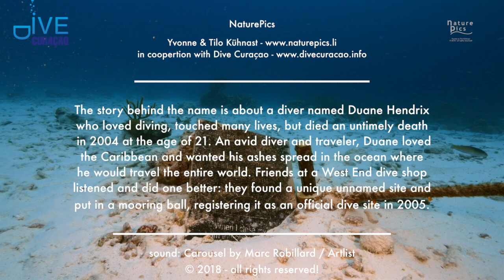Duane's Release Dive Site in Soto Curacao | Curacao Dive Guide | Dive Travel Curacao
Duane's Release is a boat dive site in Soto Curacao that is sandwiched between Rediho and Playa Hulu.

This dive site, also known as Scooter, has characteristics of both: lush growth covers a gentle slope thick with sea rods, star and brain corals, oversized orange elephant-ear sponges and gorgonians. The folds of the reef are filled with macro critters. Octopus, eagle rays, arrow crabs, Peterson shrimp in their corkscrew anemones, and eels may be encountered.

The story about Duane’s Release
The story behind the name is about a diver named Duane Hendrix who loved diving, touched many lives, but died an untimely death in 2004 at the age of 21.

An avid diver and traveler, Duane loved the Caribbean and wanted his ashes spread in the ocean where he would travel the entire world. Friends at a West End dive shop listened and did one better: they found a unique unnamed site and put in a mooring ball, registering it as an official dive site in 2005. Family and friends made it sacred by releasing his ashes there.

A memorial plaque sits by the mooring pin, although it is slowly being covered by sand and coral.  Family and friends clean it periodically, knowing one day it will be reclaimed by the sea.

About the Area around Duane’s Release
Landhuis San Nicolas is a private estate located on the West side of the island with 3 private beaches. Situated on a hill, it offers stunning panoramic views of the Caribbean Sea and Santa Martha Bay. The pristine natural surroundings of this 300-acre former plantation make it a unique setting.

About Curaçao
Home to more than 35 captivating beaches, a diverse heritage spanning 55 different cultures, ‘live and let live’ attitude and unrivaled European architecture; Curaçao remains one of the most exceptional islands of the region. Its capital city, Willemstad — a UNESCO World Heritage site — with its iconic colorful Handelskade backdrop and roster of museums, monuments, flavorful restaurants and shopping, was selected in 2013 as one of the Top 5 Cities in the Caribbean by Condé Nast Traveler’s readers.

Curaçao’s natural beauty, pristine diving and snorkeling sites are a favorite with divers and adventure seekers, and its beaches and idyllic weather, situated on the outer fringes of the Hurricane Belt, has won it further accolade and recognition.
Discover more than 70 amazing scuba diving and snorkeling sites.
Click here for the Curacao Dive site and snorkeling guide and map